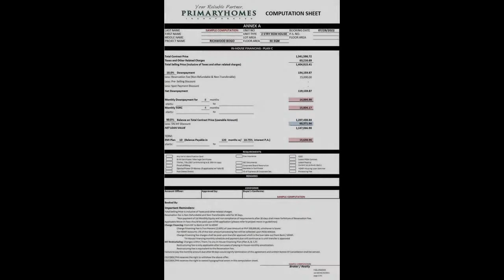High Quality house in affordable price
House Type: Townhouse
Number of Bedrooms: 2
Number of Bathrooms: 1
Floor Area in sqm: 50 sqm.
Lot Area in sqm: 40 sqm.
Number of Car Parking Spaces: 1